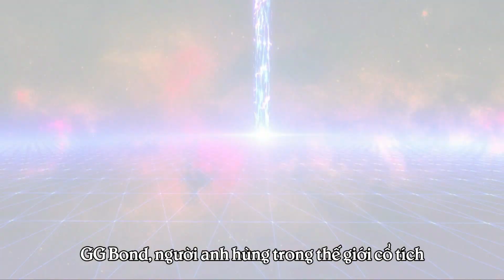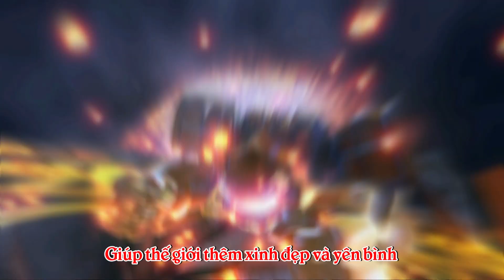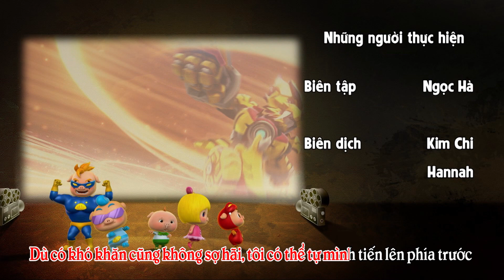GGBond Truyền thuyết các chiến binh - Tập 50